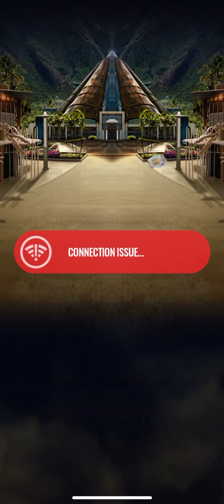JWA Raid Boss - Blue - Duo using Turtles